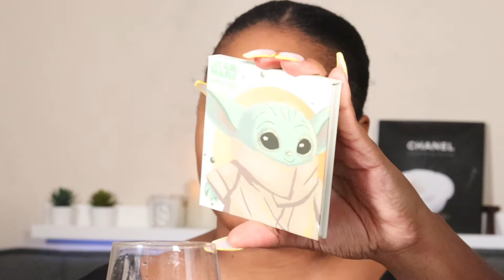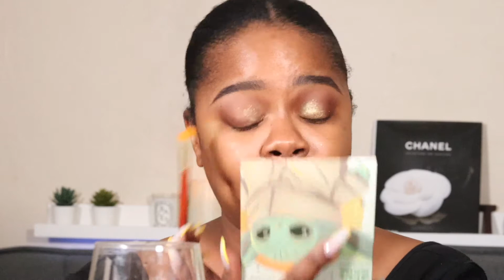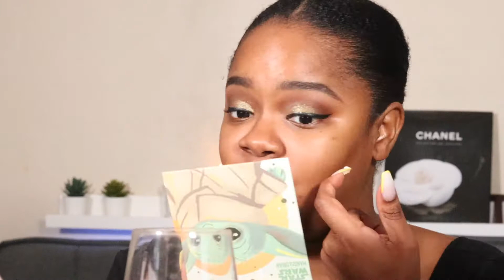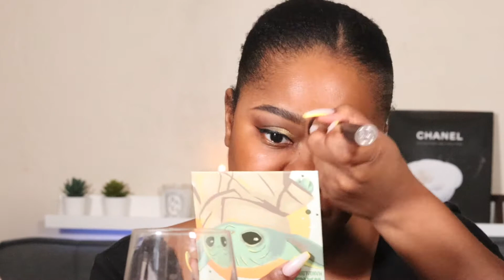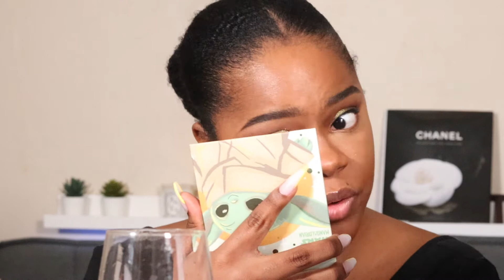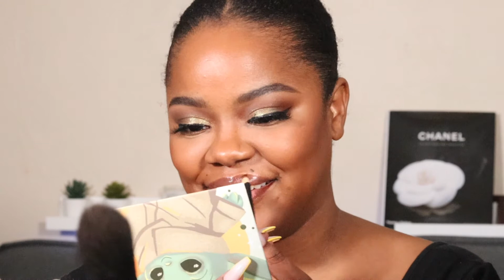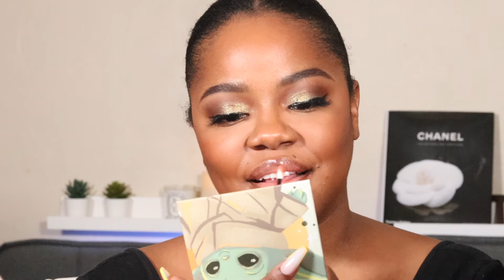Mellow Makeup Monday | Beginner Friendly Slay | Colourpop Mandalorian The Child Palette | LQLove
Viseart Seamless Eye primer
Colourpop Mandalorian The Child palette
Qveen Dragon Eyeliner
Blinking Beauté Lashed in N4
Bobbi  Brown Vitamin Enriched Face Base
Jouer Essential High Coverage Concealer in Coffee
Mac Soft Matte Foundation Stick in NW47
Airspun setting powder
Makeup Revolution x Tammi Paradise Glow
Sephora Pro Face palette in Deep
Amor En Beauty Lip Liner in Brownie
Amor En Beauty Lip Smoothie in Sweet Peach